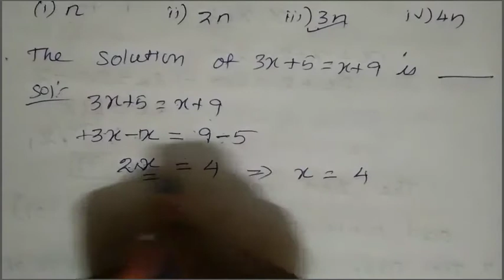7th Maths|Exercise 3.3|Sum 8